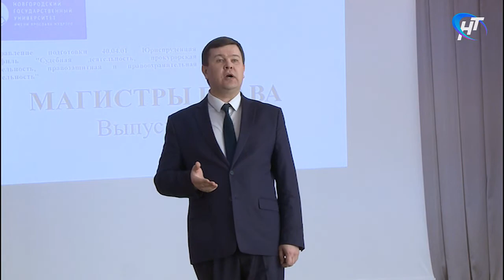В НовГУ вручили дипломы магистрам права